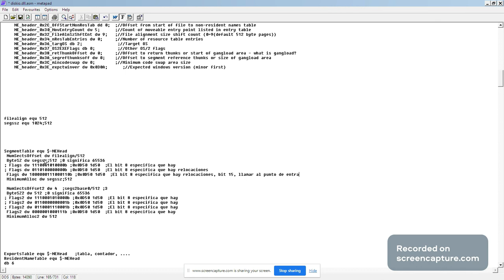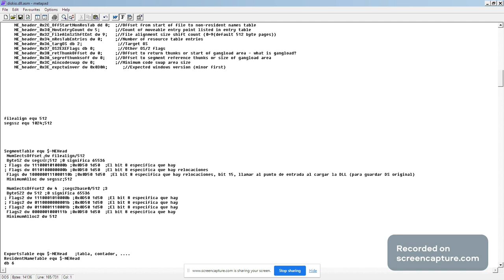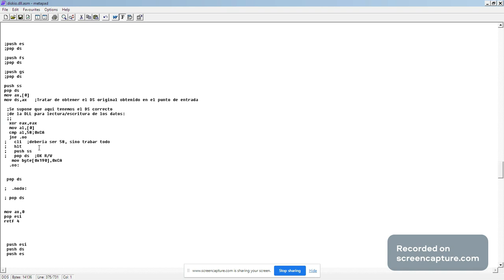Opción - Guardar DS Original en un Driver DLL de 16 Bits, DISKIO.DLL